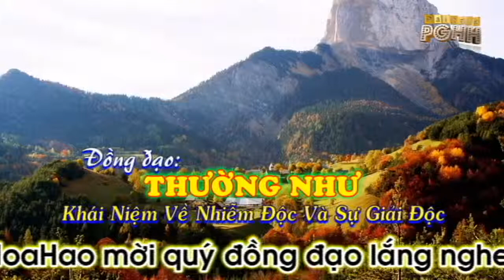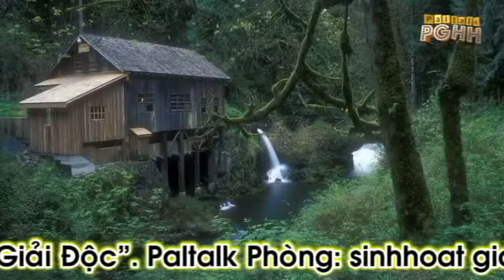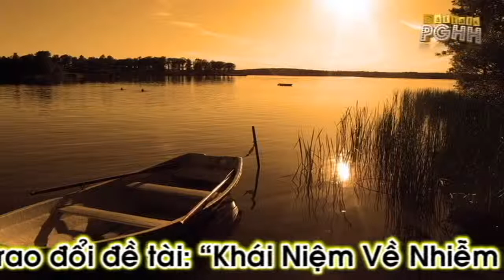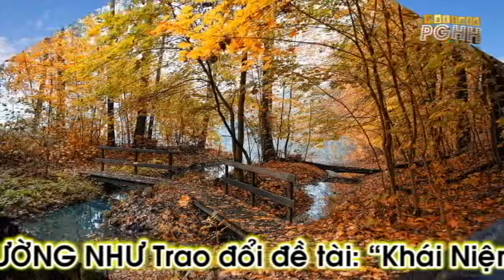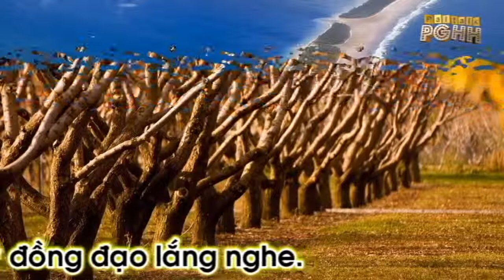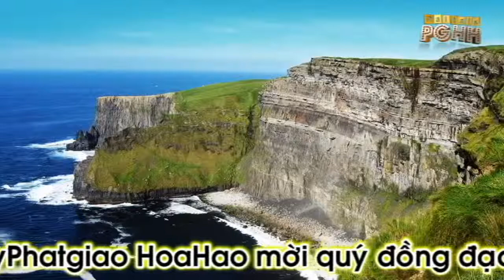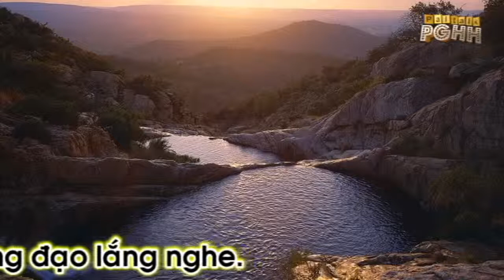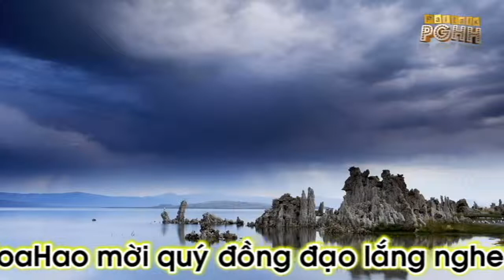Đề tài: Khái Niệm Về Nhiễm Độc Và Sự Giải Độc - Đ.Đ THƯỜNG NHƯ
Đề tài: Khái Niệm Về Nhiễm Độc Và Sự Giải Độc - Đ.Đ THƯỜNG NHƯ. Xem trên Youtube

+ Niệm Phật Gieo Duyên.
+ Diễn Ngâm Sấm Giảng Thi Văn Của ĐỨC TÔN SƯ.
+ Chia sẽ học hiểu về Phật Pháp của bản thân khi hành theo tôn chỉ của ĐỨC TÔN SƯ.
+ Đăng ký thuyết trình giáo lý PGHH đầu giờ (12 giờ trưa VN hàng ngày).
+ Giải Đáp Ghi Vấn.
+ Nêu Câu Hỏi Về Phật Pháp,Hỏi một đoạn trong Sấm Giảng Thi Văn,Nói lên những Sự Chướng Duyên Nghịch Cảnh Trong Đời Để Chia Sẽ, Hóa Giải và Học Hỏi.